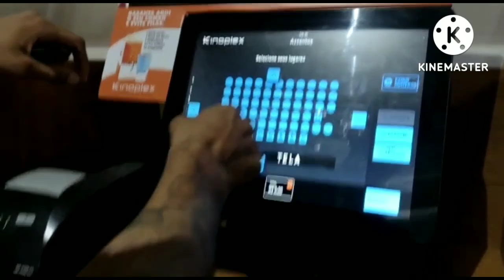FOMOS AO CINEMA! PASSEIO NO SHOPPING FOI MUITO BOM 🤩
CANAL DA PAULA SILVA